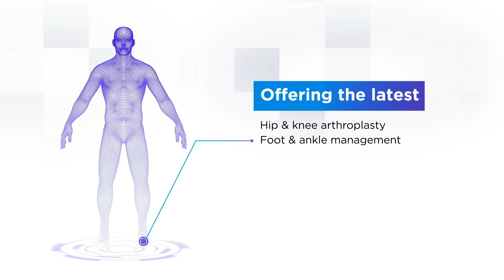Orthopedics Department | Sheikh Shakhbout Medical City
Whether you are seeking care for bones, ‎joints, ligaments, tendons, muscles, or nerves, our team of highly skilled orthopedic consultants have specialized expertise in both surgical and non-surgical care that can help you enjoy an active, pain-free life.